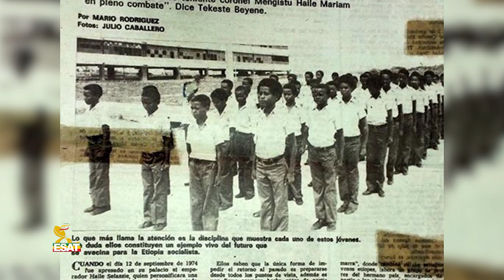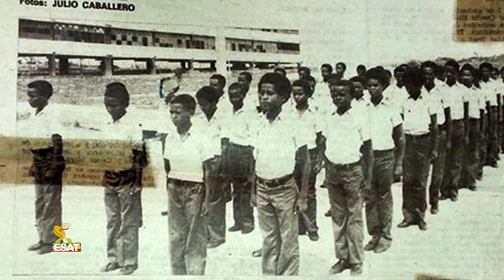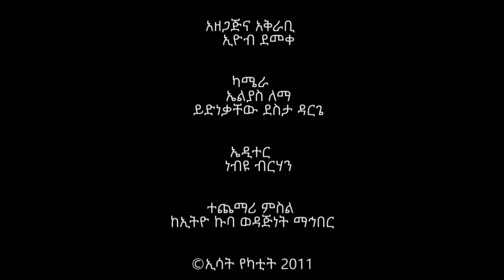ESAT ዳግማዊ አደዋ በካራማራ የካቲት 26 ክፍል 2